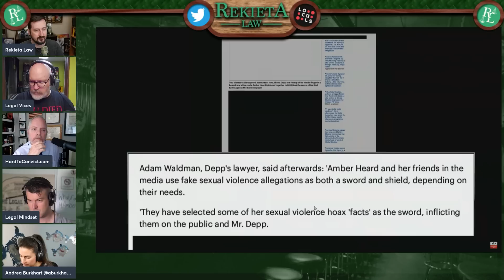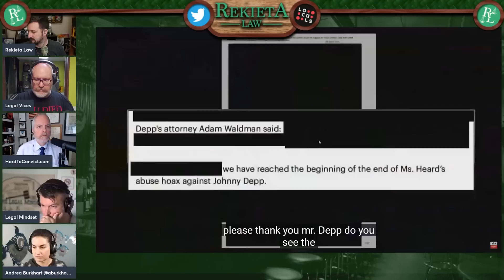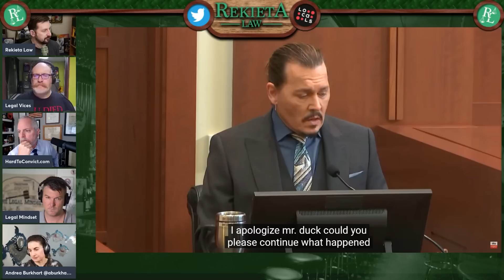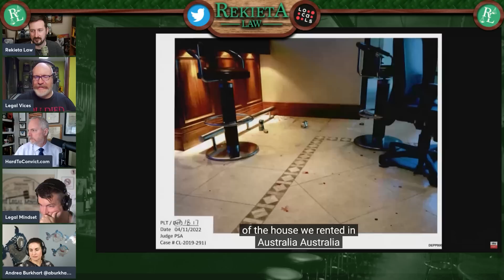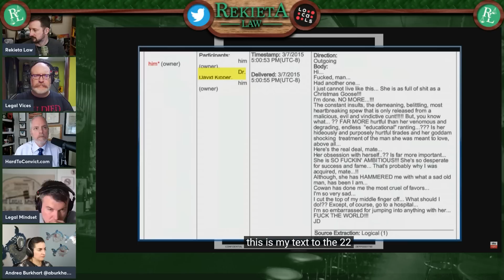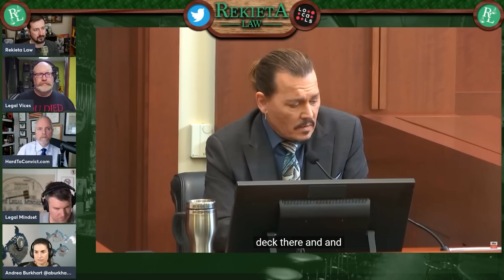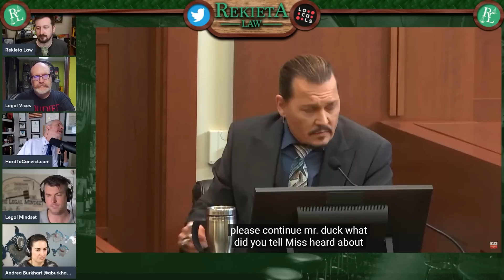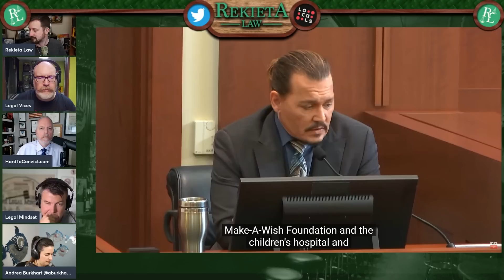Johnny Depp Retakes the Stand for a Rebuttal Direct Testimony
Johnny Depp had decided to go back on the stand in an attempt to testify on things that were brought up after he finished the first time.

Credits!